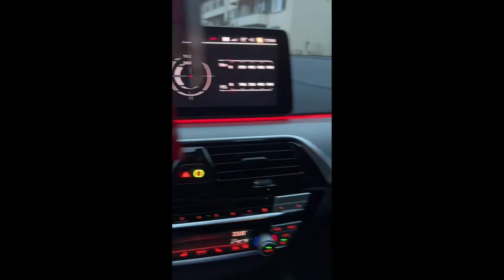Привычка х Got a buzz - Скриптонит, Мияги, Dyan Dxddy.